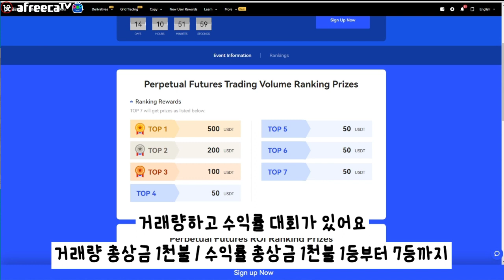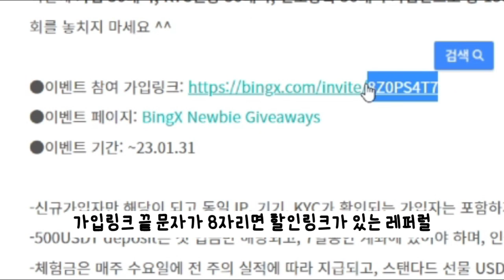빙엑스(Bingx) 제2차 송아지세상배 선물대회 안내(feat. 25%할인 & 신규가입 500불 증정 이벤트)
★★3월 송아지세상 X 거래소 이벤트 및 선물대회★★
✅Bingx 제2차 송아지세상배 개인선물대회(03.01~03.15)(인증없이 참여가능)

✅[연장]나스닥 매매가능 Bingx 신규가입 150불 입금시 최대 500불 이벤트 (~03.10)
✔️링크가입 시 수수료 최대할인 25%
-무기한선물 지정가 0.015% 시장가 0.03%, 스탠다드선물 진입 0% 매도 0.045%

✅송아지세상 x 코베스트 가입+KYC인증 50불 / 100불입금 100불 증정

✅ MEXC 신규가입 & KYC인증 120불 증정
-지정가 0% / 시장가 0.027 이벤트중(추천코드: mexc-1PfPi)

○그 밖에 거래소 가입링크(수수료할인)
✅바이비트 수수료 20% 할인[최대치]

✅OKX 수수료 30%[최대치] 지정가 0.014% 시장가 0.035%

✅바이낸스 수수료 20% 할인-현물 / 선물 10% 할인[최대치]

✅Bitget(비트겟) - 수수료 할인[최대치] 지정가 0.02% 시장가 0.04%

✅후오비(Huobi)-대회 등 각종 이벤트 참여자격 부여

✅비트마트 30% 할인[최대치] 지정가 0.02% 시장가 0.04%

✅Tapbit(탭빗) 10%할인[최대치] 지정가 0.018% 시장가 0.036%

✅비트엑스(BTCEX) 20%할인[최대치] (지정가 0.016% / 시장가 0.04%)

💬 송아지세상 오픈카톡방 제목: 송아지세상 수다방

Korean bitcoin future youtube channel